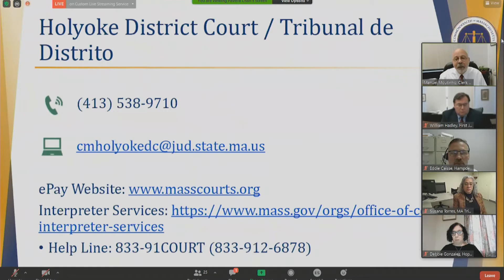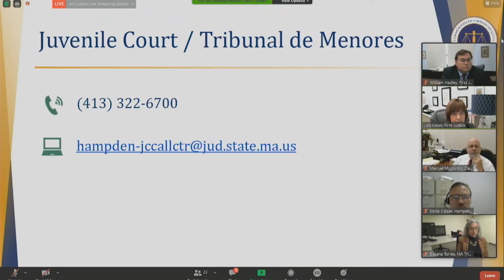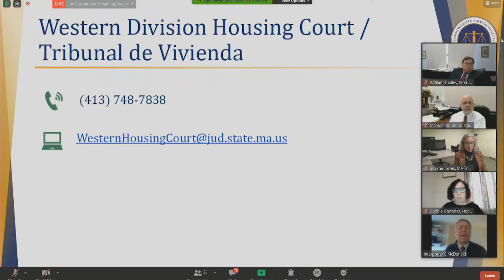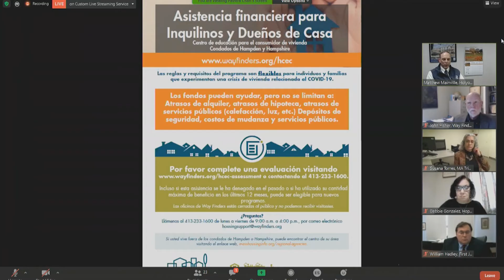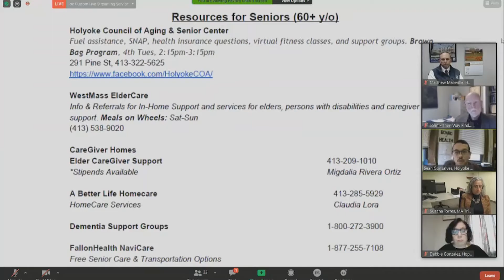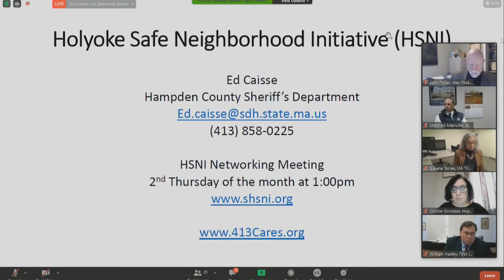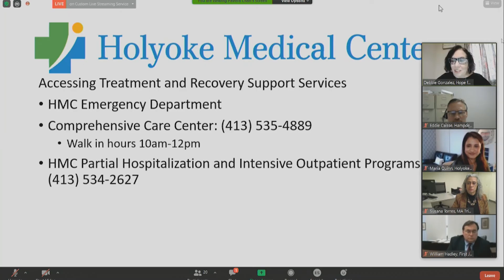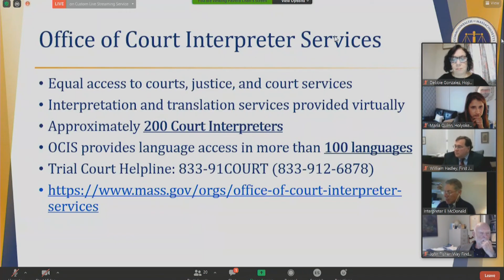Reunión Virtual Para La Comunidad De Holyoke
Participe con el Tribunal de Primera Instancia de Massachusetts, Holyoke
Safe Neighborhood Initiative, Way Finders, Holyoke Housing Authority,
HEALing Communities Study, Holyoke Hospital, Hope for Holyoke, y
Holyoke Media en una reunión virtual para responder a las
preocupaciones de la comunidad de Holyoke con respecto al acceso a los
tribunales y a sus recursos durante la pandemia de COVID-19. Los
presentadores también abordarán las cuestiones del uso de intoxicantes
y la vivienda, dos áreas de preocupación creciente.

Grabado miércoles, 28 Octubre de 2020